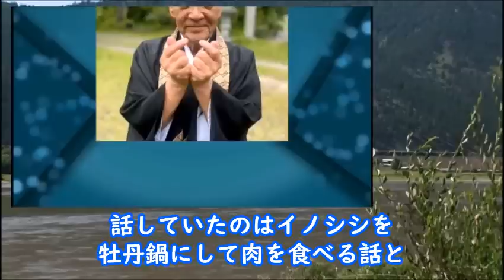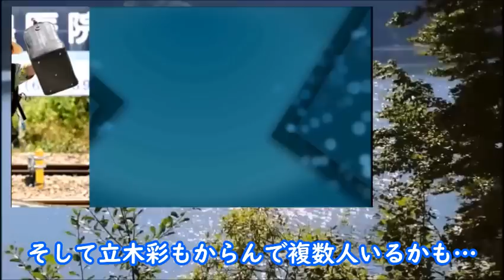｢ハヤブサ消防団｣ 7話 犯人は消防団員で彩は不審な動きをし始め…ドラマ第6話感想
太郎は犯人を特定したのだが異変が起こり…立木彩も不審な動きを…

【キャスト】
中村倫也、川口春奈、満島真之介、古川雄大、
岡部たかし、梶原善、橋本じゅん、山本耕史、
生瀬勝久、麿赤兒、村岡希美、小林涼子、大和田獏、一ノ瀬ワタル

【主題歌】
ちゃんみな『命日』

動画の紹介

｢ハヤブサ消防団｣ 6話 彩の不敵な笑みにまだ秘密があると…ドラマ第5話感想

｢ハヤブサ消防団｣ 5話 彩の秘められた過去とハヤブサに来た目的は…ドラマ第4話感想

｢ハヤブサ消防団｣ 4話 いつもの団員以外に7人目の団員が…ドラマ第3話感想

｢ハヤブサ消防団｣3話 太郎は女性の幽霊が出る山で道に迷い……ドラマ第2話感想

《挿入動画》
【MotionElements】